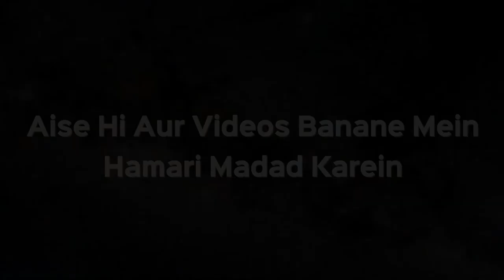Sood Ka Karobari Iftaar Ke Liye Kuch Paise Deta Hai Toh Kya Lena Jayaz Hai? | Shaikh Kifayatullah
Sood Ka Karobari Iftaar Ke Liye Kuch Paise Deta Hai Toh Kya Lena Jayaz Hai? | Shaikh Kifayatullah Sanabili | iPlus TV

UPI : donateilm@icici